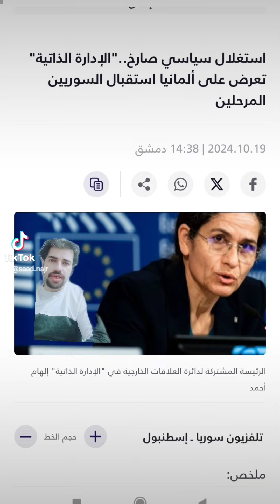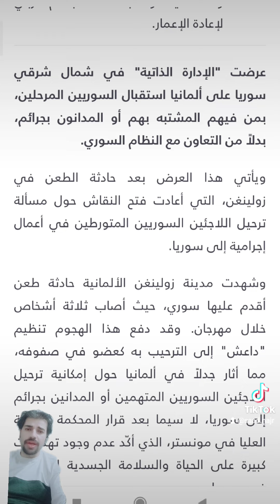استغلال سياسي صارخ.."الإدارة الذاتية" تعرض على ألمانيا استقبال السوريين المرحلين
تجاوز إلى المحتوى الرئيسي

Main navigation

￼البث المباشر

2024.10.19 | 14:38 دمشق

الرئيسة المشتركة لدائرة العلاقات الخارجية في "الإدارة الذاتية" إلهام أحمد

 تلفزيون سوريا ـ إسطنبول

+A

حجم الخط

-A

ملخص:

عرضت "الإدارة الذاتية" في شمال شرقي سوريا استقبال السوريين المرحلين من ألمانيا بدلاً من التعاون مع النظام السوري.

جاء العرض بعد حادثة طعن في زولينغن أعادت النقاش حول ترحيل السوريين المتورطين بجرائم.

إلهام أحمد زارت ألمانيا لتعزيز التعاون واقترحت أن الاستقرار في شمال شرقي سوريا يوفر بديلاً آمناً للمرحلين.

 تواجه المنطقة تحديات أمنية واقتصادية، وطالبت أحمد بدعم غربي لإعادة الإعمار.

عرضت "الإدارة الذاتية" في شمال شرقي سوريا على ألمانيا استقبال السوريين المرحلين، بمن فيهم المشتبه بهم أو المدانون بجرائم، بدلاً من التعاون مع النظام السوري.

ويأتي هذا العرض بعد حادثة الطعن في زولينغن، التي أعادت فتح النقاش حول مسألة ترحيل اللاجئين السوريين المتورطين في أعمال إجرامية إلى سوريا.

وشهدت مدينة زولينغن الألمانية حادثة طعن أقدم عليها سوري، حيث أصاب ثلاثة أشخاص خلال مهرجان. وقد دفع هذا الهجوم تنظيم "داعش" إلى الترحيب به كعضو في صفوفه، مما أثار جدلاً في ألمانيا حول إمكانية ترحيل اللاجئين السوريين المتهمين أو المدانين بجرائم إلى سوريا، لا سيما بعد قرار المحكمة الإدارية العليا في مونستر، الذي أكّد عدم وجود تهديدات كبيرة على الحياة والسلامة الجسدية للمدنيين في سوريا.

اقرأ أيضاً

منفذه سوري.. توافق بين أحزاب ألمانية لتشكيل لجنة تحقيق في هجوم زولينغن

إلهام أحمد تسعى لتعزيز التعاون مع ألمانيا

وقالت وسائل إعلام ألمانية إن الرئيسة المشتركة لدائرة العلاقات الخارجية في "الإدارة الذاتية"، إلهام أحمد، تزور ألمانيا للترويج للتعاون بين الإدارة الذاتية وبرلين.

وعرضت "أحمد" استعداد المنطقة لاستقبال السوريين المرحلين من ألمانيا، بغض النظر عن مناطقهم الأصلية داخل سوريا، مشيرة إلى أن هذا العرض يأتي كبديل للتعاون مع رئيس النظام السوري، بشار الأسد، الذي يدير نظاماً قمعياً في مناطق سيطرته، بحسب تعبيرها.

غياب أمني واعتقالات وانتهاكات.. "أحمد" تتحدث عن استقرار في شمال شرقي سوريا

وادعت أحمد أن شمال شرقي سوريا يُعتبر "أكثر استقراراً مقارنة ببقية المناطق السورية، حيث تعمل الإدارة الذاتية على بناء نظام تعليمي وصحي متكامل، مع تواجد أمني يتجاوز 100 ألف عنصر، ووجود أكثر من 4500 مدرسة، وتتميز المنطقة بتنفيذ سياسات تعزز المساواة وحرية الدين، بالإضافة إلى تعدد اللغات الرسمية، مما يجعلها بوتقة تنصهر فيها العديد من الثقافات".

وأضافت أن المنطقة تحتوي على نحو 70-80% من الموارد الطبيعية السورية، بما في ذلك النفط والغاز والقمح، لكنها تواجه تحديات من الهجمات التركية على المناطق الحدودية، مما يؤثر سلباً على البنية التحتية.

وتأتي تصريحات "أحمد" هذه في وقت تؤكد فيه تقارير حقوقية وتقارير لجنة التحقيق الخاصة بسوريا وتقارير منظمة العفو الدولية وتقارير الشبكة السورية لحقوق الإنسان؛انتشار الفلتان الأمني في مناطق سيطرة "الإدارة الذاتية"، وعدم توفر الخدمات الرئيسية، وخروج مظاهرات تطالب بتحسين الوضع الخدمي، فضلاً عن إضراب الكثير من العائلات عن إرسال أطفالها للمدارس بسبب اعتراضهم على المناهج التعليمية.

ويضاف إلى ذلك حملات الاعتقال التي تقوم بها "قوات سوريا الديمقراطية" لأسباب كثيرة، منها ملاحقة خلايا "داعش"، أو الأشخاص الذين يعارضون سياستها، أو بهدف التجنيد الإجباري في صفوفها.

اقرأ أيضاً

احتجاجات وإضرابات منبج تجبر "الإدارة الذاتية" على سحب منهاجها الجديد

عرض بديل للترحيل دون الحاجة للأسد.. وسيلة لجلب الدعم؟

يأتي عرض "الإدارة الذاتية" كحل غير تقليدي لتمكين ألمانيا من ترحيل المشتبه بهم أو المدانين السوريين دون الحاجة إلى عقد صفقات مع "الأسد".

وبحسب "أحمد"، فإن المشكلة الأساسية أمام عمليات الترحيل تكمن في عدم وجود اتفاق بين ألمانيا والنظام السوري.

وأضافت أن تحسين البنية التحتية والاقتصاد في شمال شرقي سوريا سيعزز من قدرة المنطقة على استقبال أعداد أكبر من السوريين المرحلين من ألمانيا، مطالبة بتقديم الدعم الغربي لإعادة الإعمار.

اقرأ أيضاً

بالتزامن مع حملة أمنية في الحسكة.. قسد تداهم مخيماً بالرقة وتسرق مصاغاً ذهبياً

المخاوف من عودة المتطرفين إلى أوروبا

لا تزال المنطقة تواجه تحديات أمنية تتمثل بوجود أكثر من 10 آلاف عنصر محتجز من داعش محتجزين في سجون شمال شرقي سوريا، إلى جانب 55 ألف فرد من عائلاتهم في المخيمات. وتعتبر "الإدارة الذاتية" أن دعم الاقتصاد المحلي سيضعف من قدرة تنظيم "داعش" على التجنيد والتوسع.

وحذرت "أحمد" من خطورة إعادة المرحلين إلى دمشق، حيث إن النظام قد يعيد إرسالهم إلى أوروبا، مما يشكل تهديداً أمنياً لألمانيا. واعتبرت أن وجودهم في شمال شرقي سوريا "سيجعل أوروبا في مأمن من ذلك".

ورغم الدعم المعنوي من قرار المحكمة الألمانية، لم ترد الحكومة الألمانية بعد على العرض الذي قدمته الإدارة الذاتية. وتعتقد أحمد أن الجدل حول الوضع القانوني للإدارة الذاتية يساهم في تردد برلين في قبول العرض.

ومنذ سنوات، تقف “الإدارة الذاتية” عاجزة عن الحصول على اعتراف دولي، في ظل حالة الحرب المفتوحة التي تعيشها مع تركيا، وفصائل المعارضة السورية، والضغط الذي يمارسه النظام السوري عليها من جهة أخرى.

￼تابعنا عبر Google News￼تابعنا عبر التيلجرام

الإدارة الذاتية

قوات سوريا الديمقراطية

سوريا

إلهام أحمد

هجوم زولينغن

ألمانيا
 في النشرة الإخبارية ليصلك كل جديد

تطوير￼